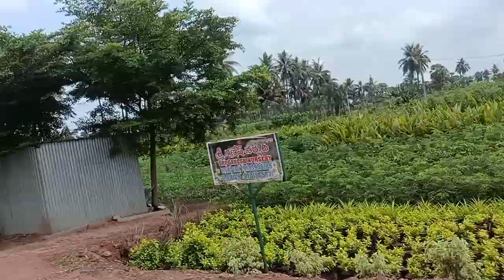కడియం దారిలో ఉన్న నర్సరీ లు చూడండి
దమిరేడిపళినుంచికడియందారిలో అనీనరసరీలే ఎంత బాగునాయో# narasarisoi#beautyful#